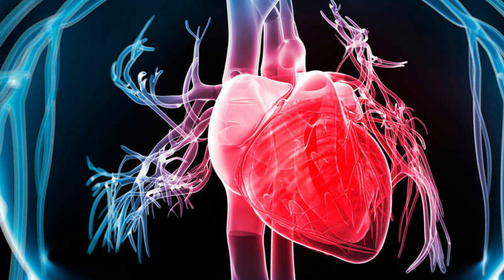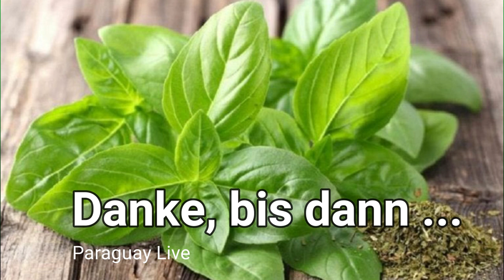Blutdruck schnell senken ohne Medikamente 5 Natur-Pflanzen die helfen den Bluthochdruck zu senken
Was ist Bluthochdruck? Hypertonie
Bluthochdruck ist eine Erkrankung des Gefäßsystems, bei der die Blutdruckwerte dauerhaft zu hoch sind. Ärzte sprechen in diesem Fall von Hypertonie oder arterieller Hypertonie. Bei 90 Prozent der Hypertoniker ist eine organische Ursache nicht erkennbar. Diese Art des Bluthochdrucks wird essentielle Hypertonie genannt oder auch primäre Hypertonie.

Sekundäre Hypertonie
Bei etwa 10 Prozent der Betroffenen sind organische Erkrankungen wie zum Beispiel die Verengung der Nierenarterien die Ursache dafür, dass der Blutdruck zu hoch ist. Ärzte sprechen dann von nicht essentieller Hypertonie oder sekundärer Hypertonie. In diesen Fällen sollte soweit möglich zunächst die zugrunde liegende Erkrankung behandelt werden. Bei manchen Betroffenen sinkt bereits dadurch der Blutdruck auf einen normalen Wert.

Haben Sie einen hohen Blutdruck und möchten in Zukunft weniger Medikamente einnehmen? Dann sind Sie hier richtig. Denn in vielen Fällen lassen sich die Werte zusätzlich auf natürliche Weise senken. Die Erfolge können dabei so groß sein, dass manche Menschen sogar überhaupt keine Blutdrucksenker mehr benötigen. Wichtig ist es allerdings, bisherige Medikamente auf keinen Fall ohne ärztliche Rücksprache abzusetzen oder die Dosis auf eigene Faust zu verringern, wie die Deutsche Herzstiftung ausdrücklich betont